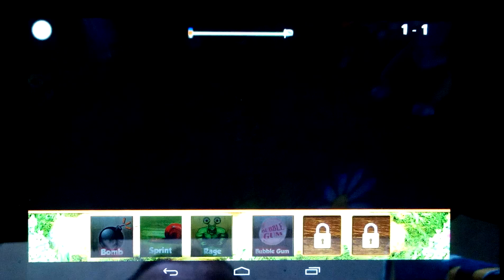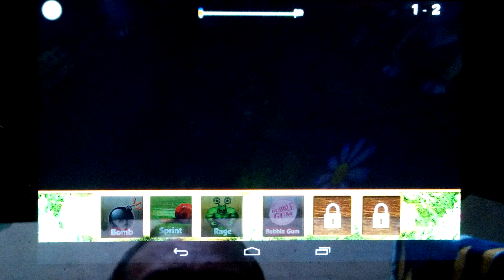Snail Derby - улитка гонщик на Android ( Review)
Это  обзор игры Snail Derby. Snail Derby представляет гонку от разработчиков Snail Derby. Snail Derby симпатичный дрэг-рейсинг для всей семьи с отличной 3D графикой, геймплем и возможностью кастомизации персонажей!  Snail Derby -вы можете настроить свою гоночную улитку так, как вам захочется, используя огромное количество частей тела улитки во встроенном магазине. Игра содержит различные навыки улитки, такие как скорость, грязные трюки и многое другое, которые также покупаются в магазине на заработанные в гонках монеты. Snail Derby соберите свою любимую улитку и сразитесь со своими противниками на 4 различных локациях. Каждый противник обладает различной силой и имеет определенные слабые места, и чтобы его победить, вы должны знать о своем противнике абсолютно все!

Tegs:
приложений для андроид!
Game,
Андроид,
android,
приложения для андроид,
андроид телефоны,
новые приложения для андроид,
Snail Derby
где скачать Snail Derby
download Snail Derby
Review Snail Derby
Cheats Snail Derby